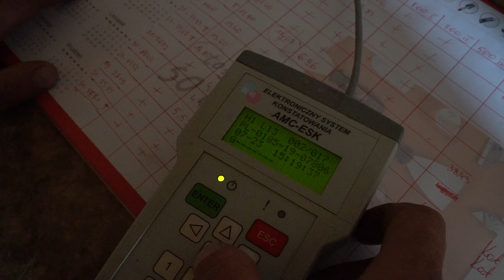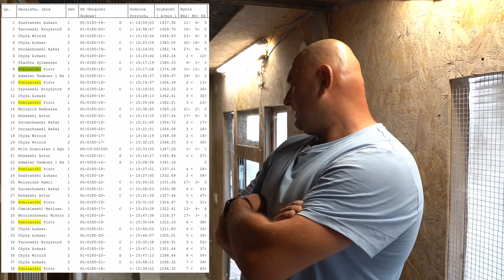Marlena & Piotr Komisarscy - 0185 Zwoleń | Ostatni lot udanego sezonu 2023! 🏆